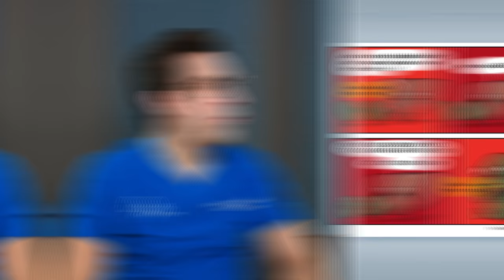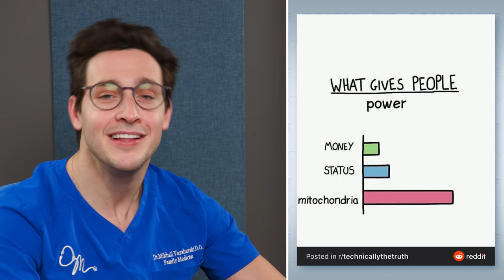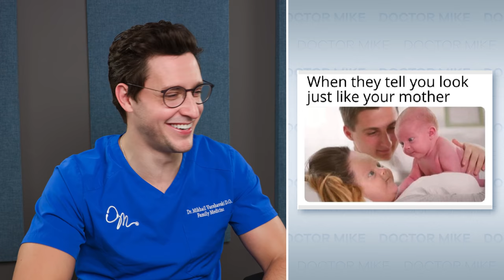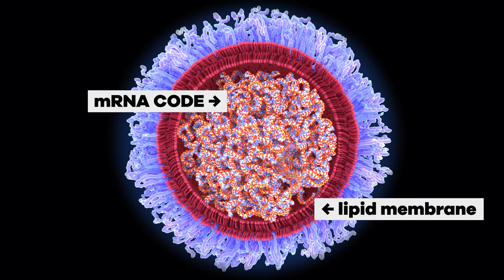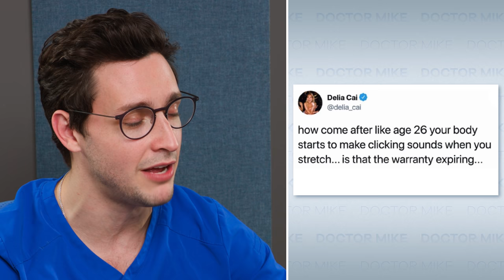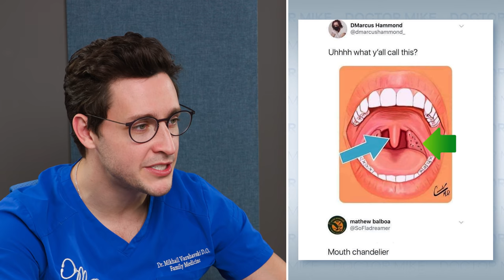Doctor Reacts To Awkward Medical Memes Ep. 16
The medical memes just keep getting weirder! Today we talk about tonsil stones, Harry Potter, nasal tests, first year med students, gal bladder/gal stones, skeletons, the sun, pizza, cutting carbs, and someone out there made me into a Pokemon card. What a world. Got some medical memes you want me to see? Then them over and I may react to them in my next video!